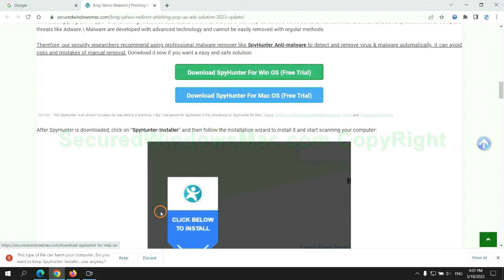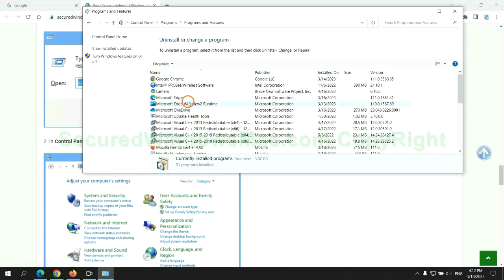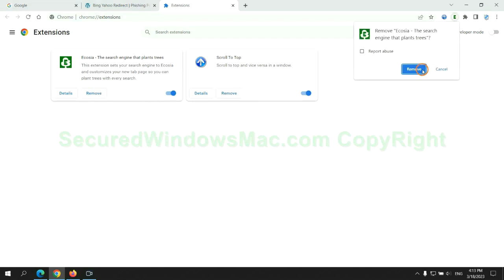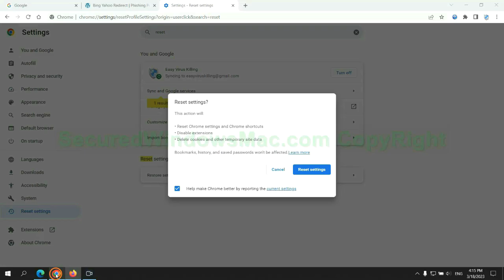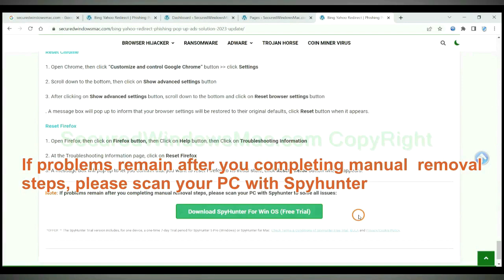CapraAegagrus extension Hijacks Chrome - How to remove CapraAegagrus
This video will help you remove CapraAegagrus extension .